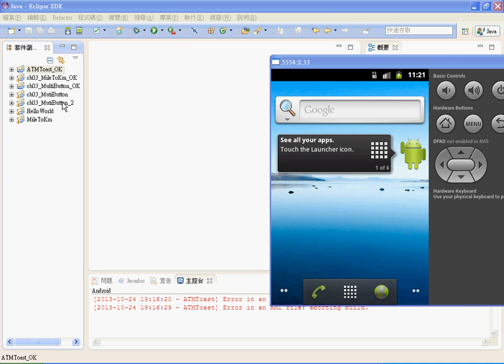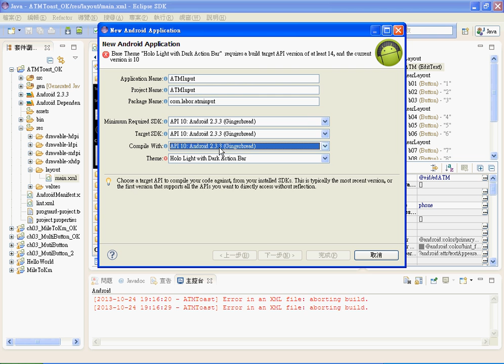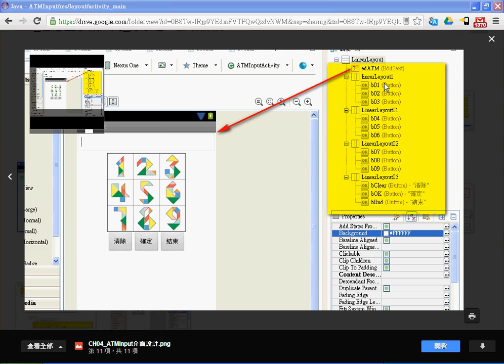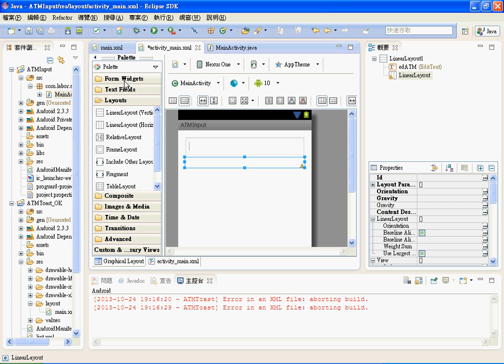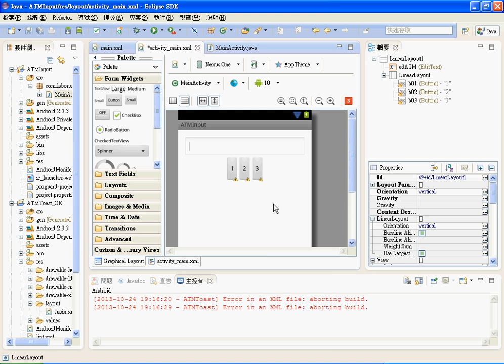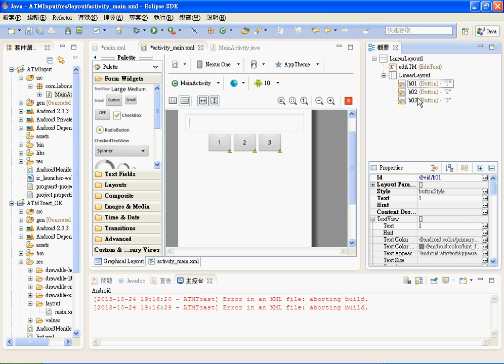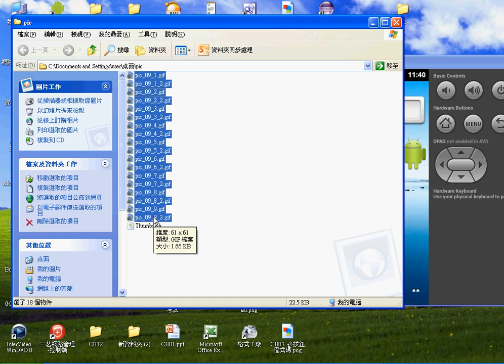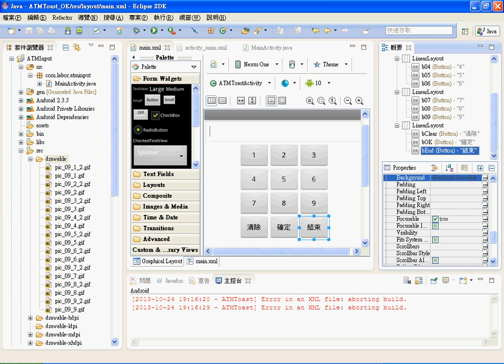02 ATMInput介面設計